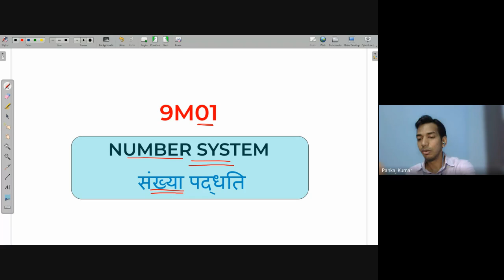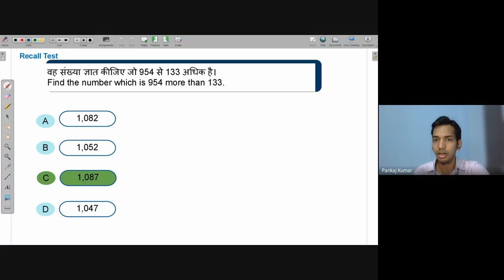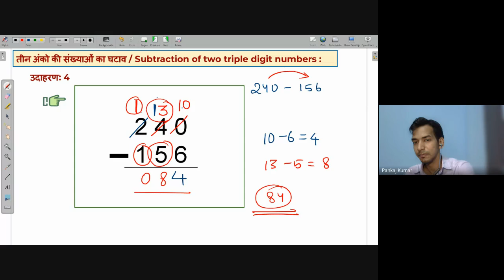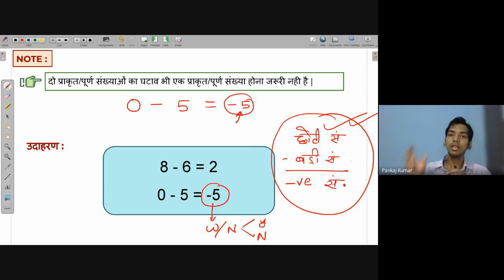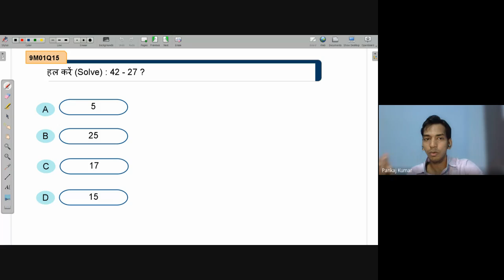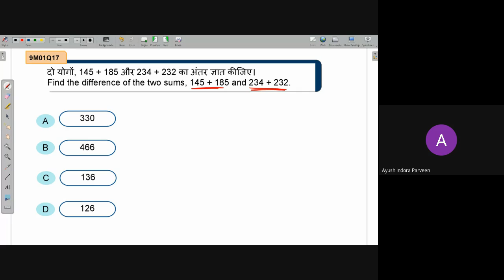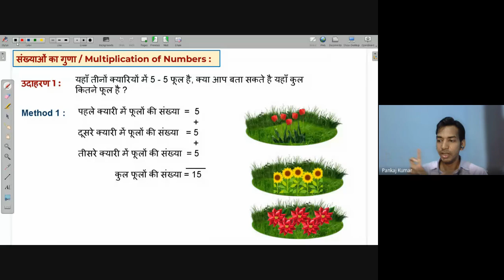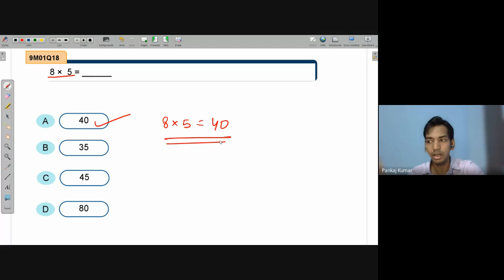Subtraction of Natural/Whole Numbers upto 3 digits | NEEV 2022 Math Live Class | 13th May. 2022